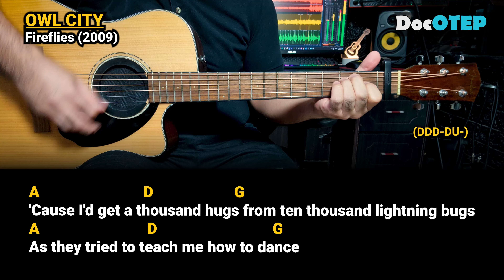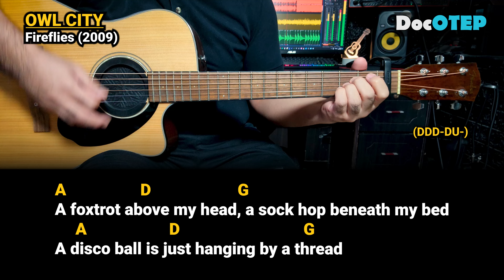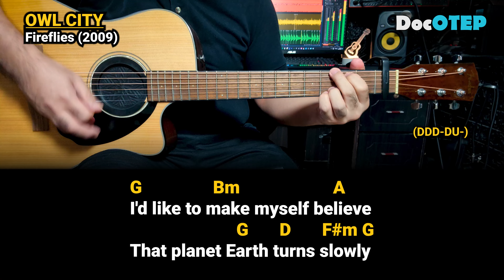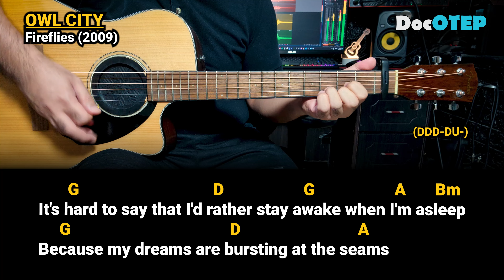Fireflies - Owl City (2009) Easy Guitar Chords Tutorial with Lyrics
Fireflies Lyrics
[Verse 1]
You would not believe your eyes if ten million fireflies
'Cause they'd fill the open air and leave teardrops everywhere

[Verse 2]
'Cause I'd get a thousand hugs from ten thousand lightning bugs
A foxtrot above my head, a sock hop beneath my bed

[Verse 3]
To ten million fireflies, I'm weird 'cause I hate goodbyes
I got misty eyes as they said farewell (They said farewell)
But I'll know where several are if my dreams get real bizarre
'Cause I saved a few and I keep them in a jar (Jar, jar, jar)

Drums: Alesis Strike Pro, Alesis Compact Kit7 / Medeli DD315
Electric Guitar: Epiphone Dot ES335
Acoustic Guitar: Fender Redondo Player California Series / Fender CC-60SCE
Microphones: Audio Technica AT2050, ATR2500, Shure SM57, SM58
Effects: Zoom G5n, G1xOn
Beatbox: Pearl Primero Cajon
Camera: Samsung Galaxy Note20 Ultra 5G / Note8 / Canon EOS 1300D
Audio Interface: Focusrite Scarlett 18i20 and 18i8
Speakers: KRK Rokit5 Gen3
Strings: Elixir 12-53 Polyweb and Nanoweb / D'Addario / Fender